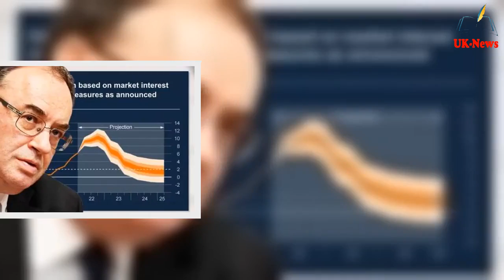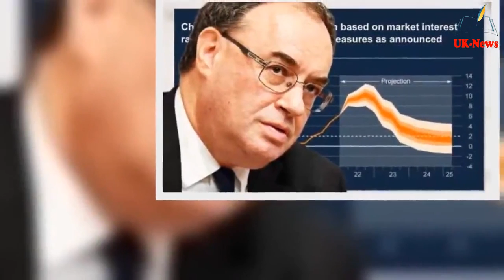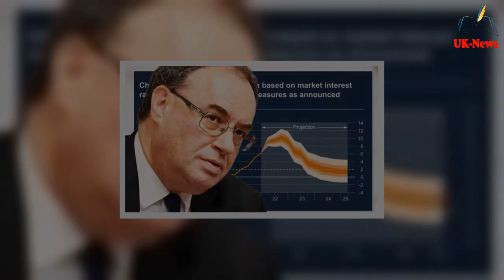Harrowing graph shows worse yet to come as inflation spike just @round corner